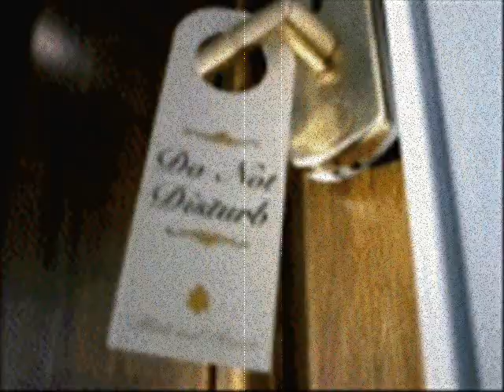Quien habria de Pensar - Manolo Otero.wmv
Canciones de Nuestras Vidas con Manolo Otero y un tiempo para Recordar epocas del Ayer.